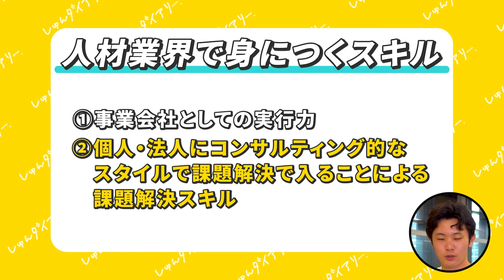「人材業界の何がいいの？」コンサル志望が大手人材役員に聞いてみた結果…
パーソルキャリアさんの採用HPおよび各種SNSはこちら！

■対象
24卒

23卒メンバーきいちゃんが業界最大手22社に通過したESや、ほぼES落ちだったゆかちゃんが通過率100%にまで改善したES、専修大から超大手に内定した星くんが面接対策で使っていた質問集など！

みんなで就活頑張りましょう！

【内容】
0:00 オープニング
0:35 自己紹介
1:05 人材業界は縮小する？
4:00 人材業界はブラック？
5:55 面談ばっかり？
7:57 コンサルに比べてスキル身につく？
10:35 具体的に身につくスキルは？
11:41 就活生のお悩み相談
13:55 まとめ